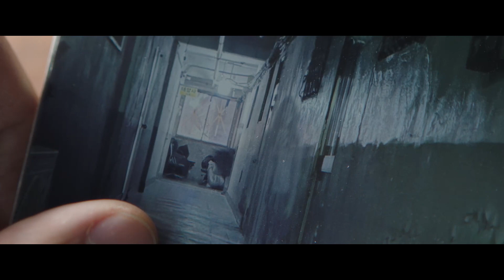ПРИЗРАЧНЫЙ ДОМ | В КИНО С 1 ЯНВАРЯ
Кинопрокатная киномпания «КИНО.АРТ.ПРО» выпускает в прокат с 1 января корейский фильм ужасов «Призрачный дом».

«Призрачный дом» – это хоррор родом из Южной Кореи. Сюжет строится вокруг легенд, связанных с религиозной сектой, и состоит из нескольких историй, на первый взгляд не связанных между собой.

О фильме:
Репортёр решает обследовать дом, о котором ходят страшные легенды. Загадочный управляющий начинает рассказывать ему истории про проклятые квартиры, и чем больше узнаёт герой, тем больше чувствует, что с ним самим начинает происходить нечто зловещее.